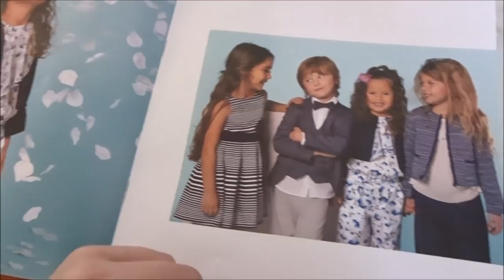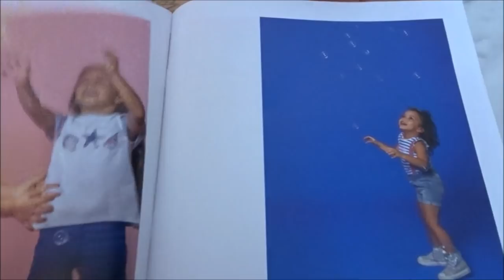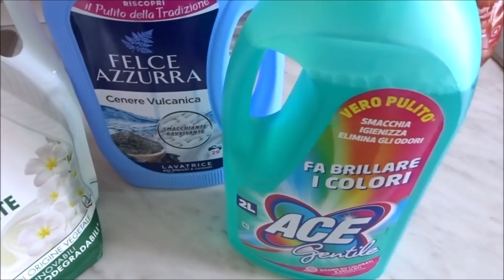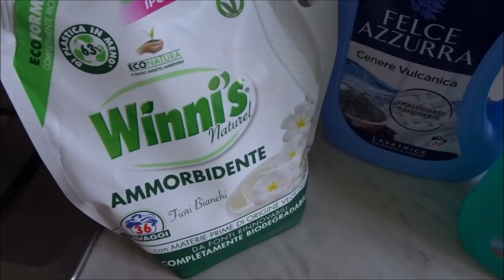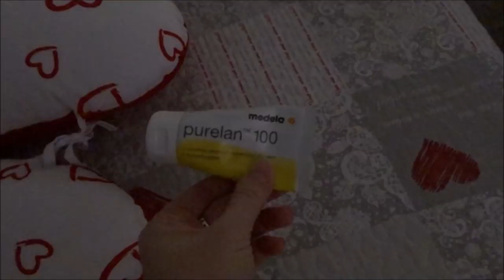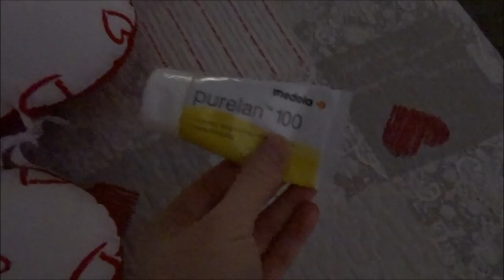ROUTINE DI UNA MAMMA // VLOG // Con noi per un giorno // Robertina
Baci

Roby